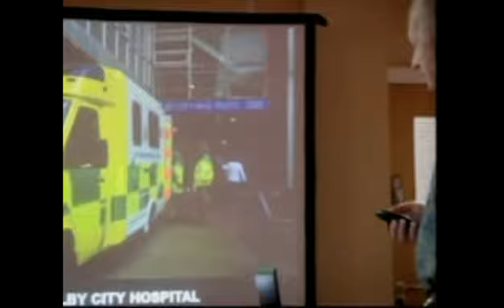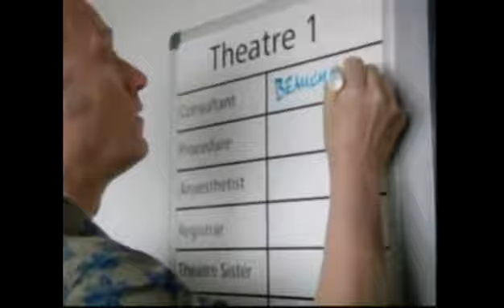Holby City: Kyla/Abra, Damned If You Do, S9E44 - 1/3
Kyla/Abra scenes from 'Damned If You Do', series 9 episode 44.